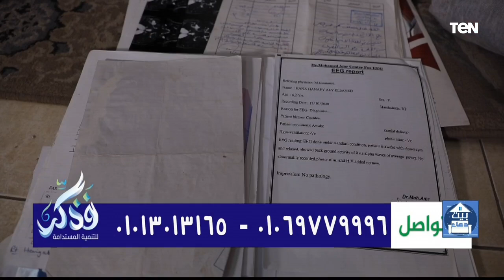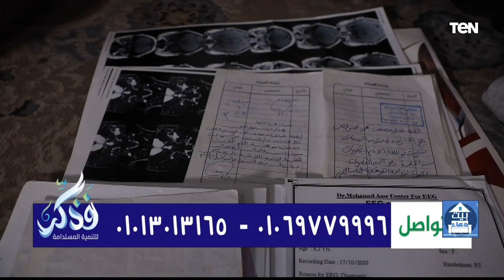جهود مؤسسة فذكر في أعمال الخير ومساعدة المحتاجين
بيت_دعاء | جهود مؤسسة فذكر في أعمال الخير ومساعدة المحتاجين مع الشيخ أحمد المالكي أحد علماء الأزهر خلال حلقة اليوم ببرنامج بيت_دعاء ..